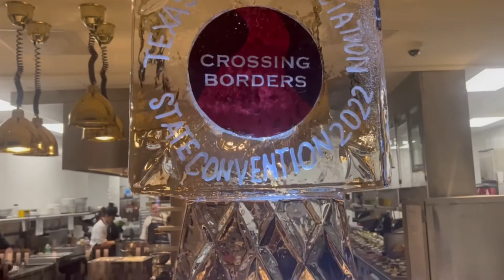2022 Texas Chefs Association State Convention | At Home with Chef Jolie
Hey Y'all!
I'm so excited to bring y'all along with me to the 2022 Texas Chefs Association State Convention!
Let's get in to it!

Chef Jolie ❤